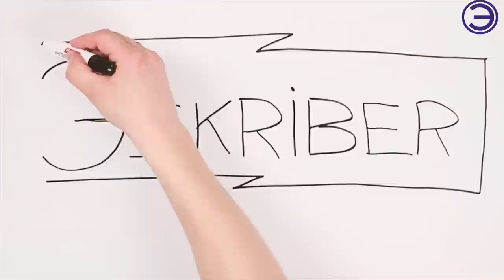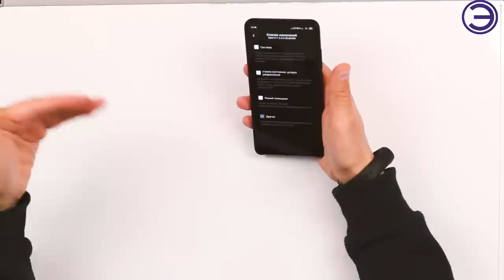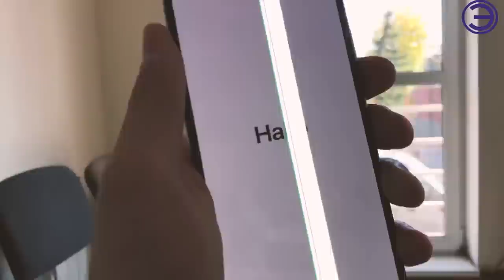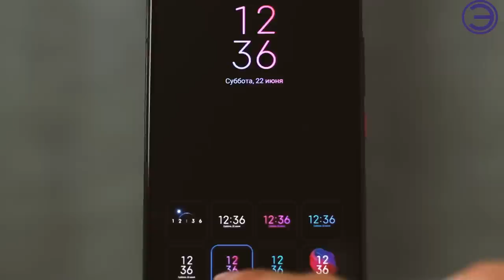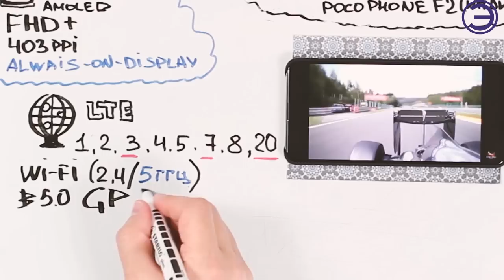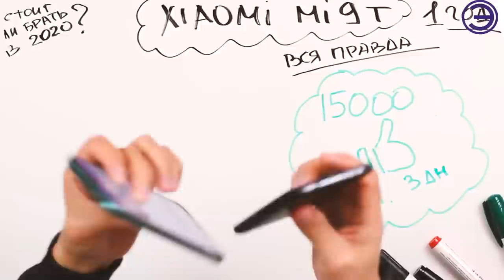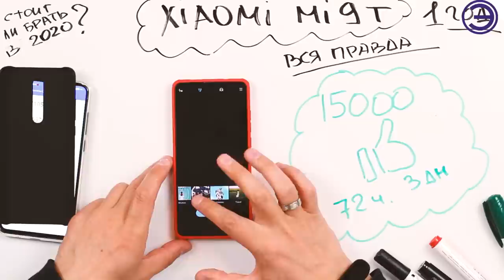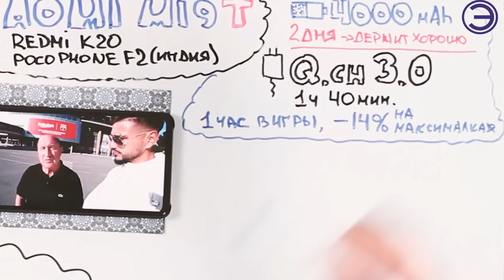XIAOMI MI 9T, ЧТО ДАЕТ 10 ANDROID ???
Сила полного экрана
Выдвижная селфи-камера. Тройная камера 48 Мп с ИИ ?
ТАК ПИШЕТСЯ В РЕКЛАМЕ, НО ЧТО ПО ФАКТУ В ЭТОМ  ВИДЕО.